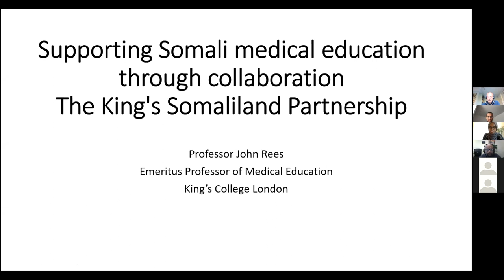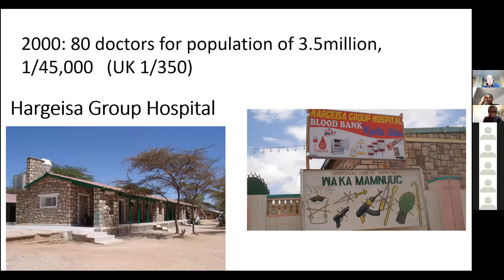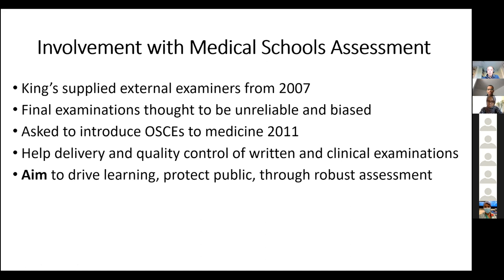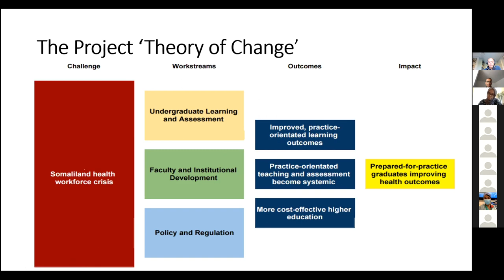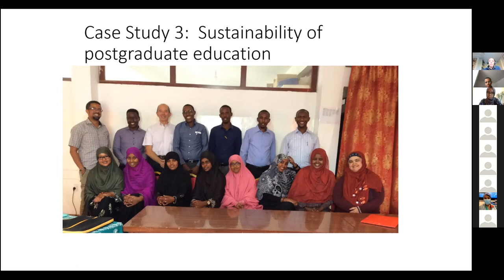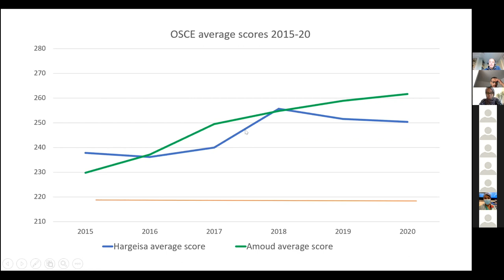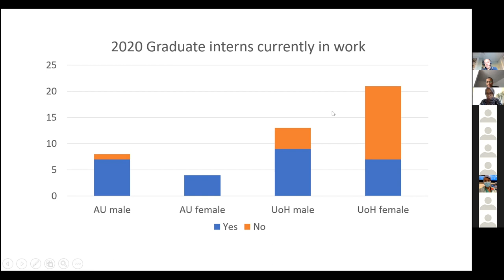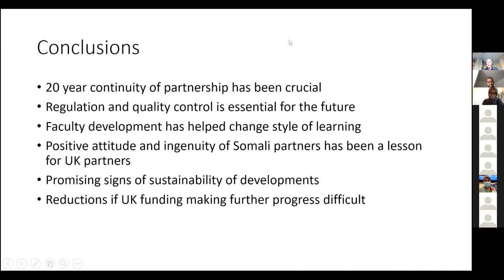BSMA Lecture Series: Professor John Rees- Supporting Somali Medical Education through collaboration.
Professor John Rees is the education lead at King's College Global Health and the academic lead for the intercalated-BSc in Global Health. He is a Professor Emeritus of Medical Education at King’s College London School of Medicine. At the end of 2010 he retired as Dean of Undergraduate Education at the School of Medicine and as a respiratory and general physician at Guy’s and St Thomas’ NHS Foundation Trust. He has played a key role in the development of the Kings-Somaliland Partnership which has significantly benefited medical education in Somaliland.